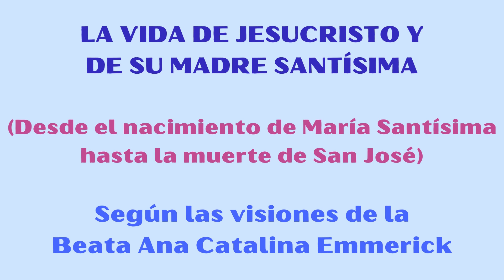Capítulo 12. José y María en la gruta de Belén (Según las visiones de Ana Catalina Emmerick)